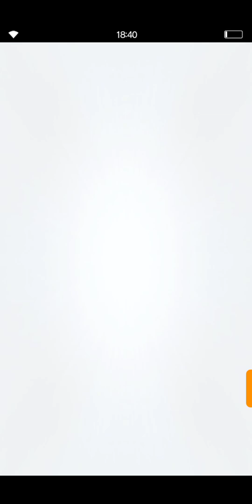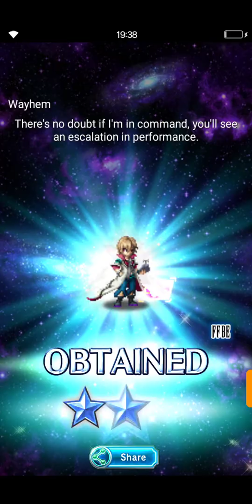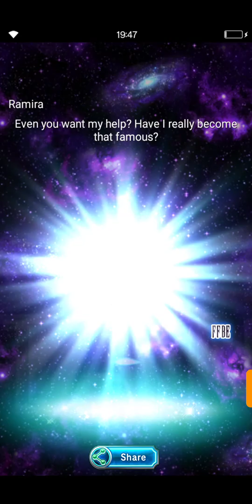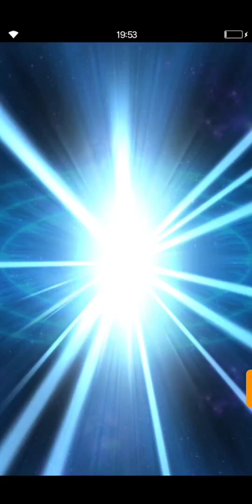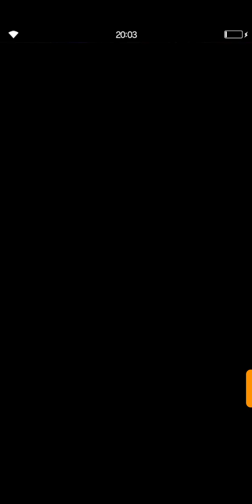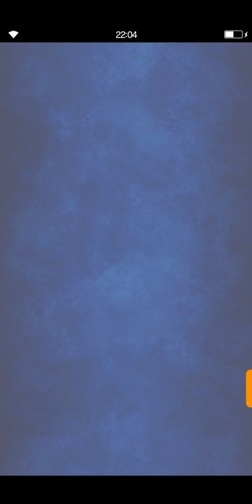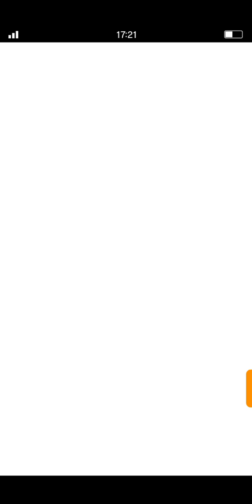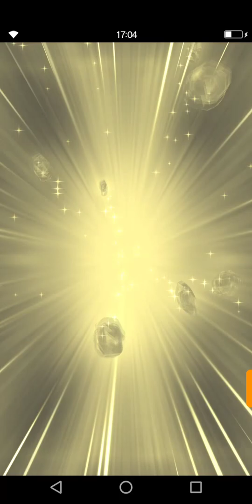FFBE - All In Summoning for the 2020 CNY Banner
I really want Foo Manchu...